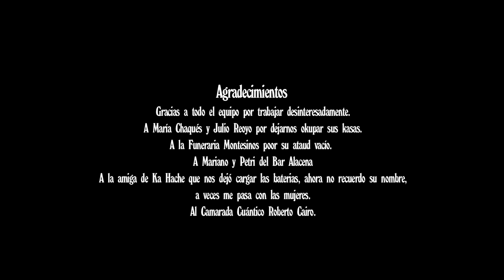El tabaco puede matar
-SECCIÓN CORTOS VALENCIANOS EN EL FESTIVAL INTERNACIONAL DE CORTOMETRAJE RADIO CITY
-MEJOR ACTOR Y MEJOR CANCIÓN EN EL CIM SUECA
- SEMIFINALISTA EN CINEMA GRAND PRIX (INDONESIA)
Un joven acude a una cita con la chica que siempre ha soñado, pero ¿Se parecen los sueños a la realidad?

Producido por Artistas Anónimos
Guión y dirección: Pablo Gabaldón
Dirección de fotografía: Laura Garrido
Diseño de sonido: Ka Hache
Director de producción: Jordi Montañana
Ayudante de dirección: Yaiza Ortiz
Edición: Alberto Vivó
Etalonaje: Guillem Chesa
Script: Laura Diaz
Animación: Hilario Lahoz
Canción créditos: Luis Bori/Pablo Gabaldón
Maquillaje y y peluquería: Ester Rodriguez
Rótulos: Kimo Saez
Diseño gráfico: Juanfran Peñaranda
Microfonista: Jairo Sobrino
Catering: Mi mamá me mima
Reparto: Pablo Gabaldón, Susana Pastor, Isabel Pérez, Miquel Gabaldón, José Manuel Parra y Miguel Ángel Vercher